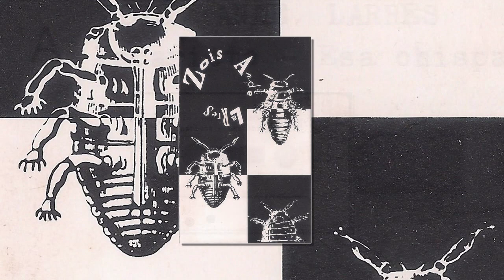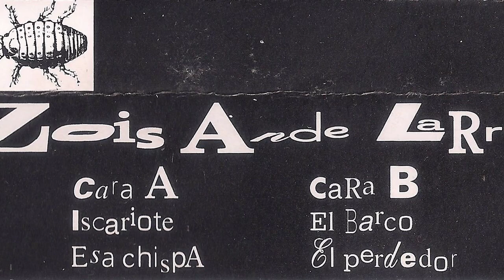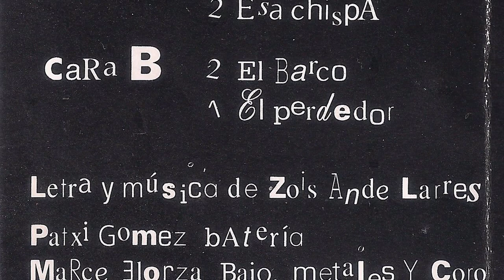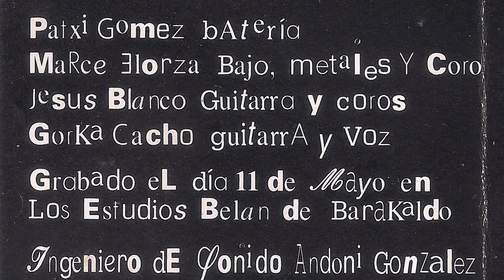ZOIS ANDE LARRES - Esa chispa